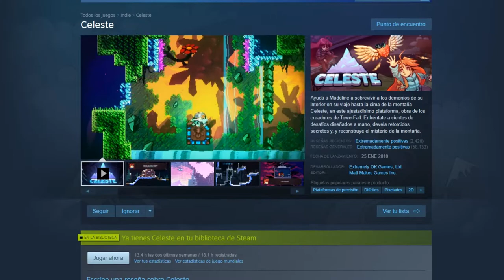Diario de Juegos: Celeste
Celeste es un juego de plataformas de 2018 disponible para PC, PS4, Xbox y Switch. Es un juego de gran dificultad, pero me ha encantado. Las mecánicas y la jugabilidad son excelentes, y la historia se entrelaza perfectamente con el juego.

Celeste se empezó a desarrollar como un minijuego durante una Game Jam en 2015, para la consola de fantasía Pico-8. Más adelante se desarrolló la version completa, pero las mecánicas básicas ya estaban presentes en el prototipo.